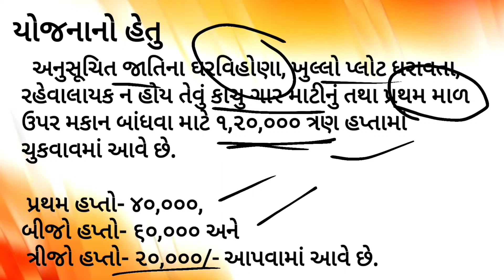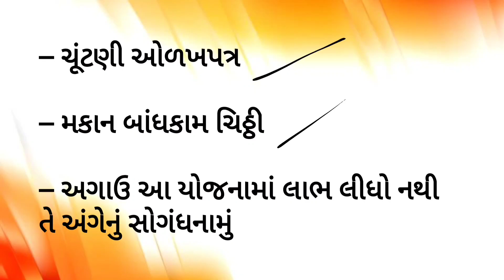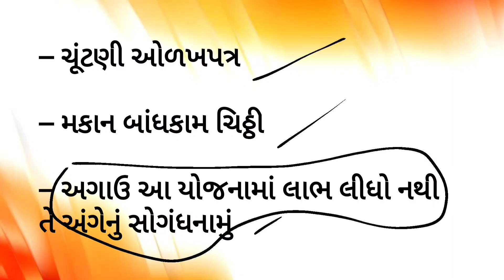Ambedkar Avas Yojana no labh kai rite levo? |Sarkari Yojana|free makan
Vedio:- This vedio related to Ambedkar Avas Yojana. Also related to sahay yojana by Gujarat Goverment.

-- આવાસ યોજના હેઠળ કોને લાભ મળશે?
-- આવાસ યોજના માટે ક્યા ક્યા પુરાવા જોશે?

-- આ વીડિયોમાં તમે જોશો કે આવસ યોજના મા લાભ લેવા ક્યા documents ની જરૂરી યાત છે?

-- આ વિડીયો સારો લાગ્યો હોય તો તમારા ફ્રેન્ડ ને શેર કરવાનું ભૂલતા નહીં

Bin sachivalayclerkexamdate2021
Bin sachivalaysyllabus2021
-- binsachivalay clerk date announced
-- binsachivalay date announced
-- office assistant date announced
-- બિન સચિવાલય ક્લાર્ક ની તારીખ જાહેર
-- ઓફિસ આસિસ્ટન્ટ પરીક્ષાની તારીખ જાહેર
-- gsssb એ તારીખ જાહેર કરેલી
-- Binsachivalay clerk exam date 2021
-- Binsachivalay clerk exam syllabus
-- Binsachivalay clerk exam syllabus 2021
-- Binsachivalay clerk exam paper
-- Bin sachivalay clerk exam
-- Bin sachivalay clerk syllabus
-- Bin sachivalay
-- Bin sachivalay clerk exam date 2021
-- Bin sachivalay  syllabus 2021
-- Bin sachivalay clerk previous year paper

-- સૌરાષ્ટ્ર યુનિવર્સિટીમાં એક્સટર્નલ પરીક્ષા ના ફોર્મ ભરાવાના શરૂ થઈ ગયા છે તે જાણવા માટે ઉપરનો વિડીયો જોવો

-- બીએ - બીકોમ , એમ.એ - એમ.કોમ ના external form   શરૂ  થઈ ગયા છે.

-- બીએ - બીકોમ , એમ.એ - એમ.કોમ ના external form   ભરવાની તારીખ જાહેર થઈ ગઈ છે